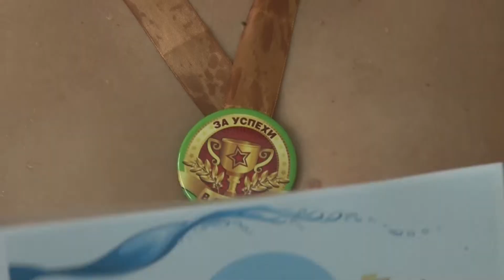Соревнования по плаванию АРДИ Свет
Во Владимире в городском Центре здоровья впервые прошли областные соревнования по плаванию среди особенных детей и молодых людей.

Организовала их ассоциация родителей детей-инвалидов "Свет" в рамках проекта "На старт" - он реализуется при поддержке Фонда президентских грантов.